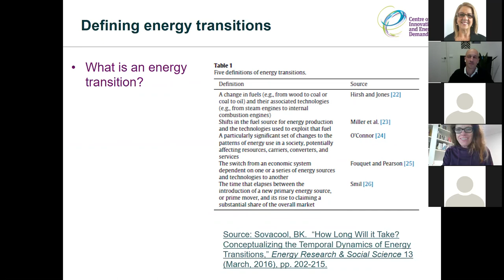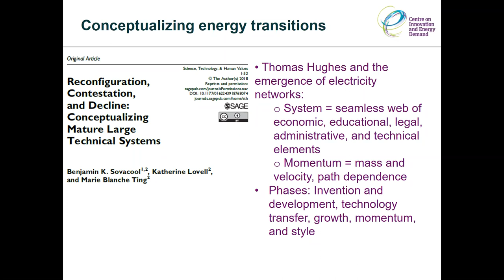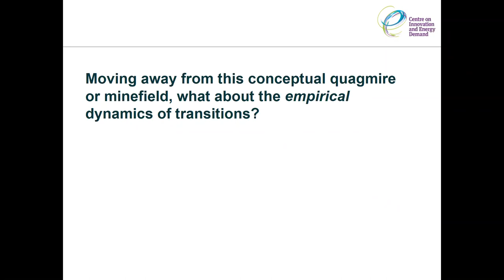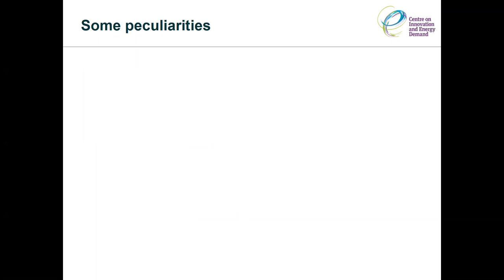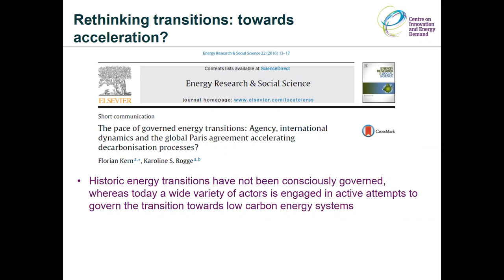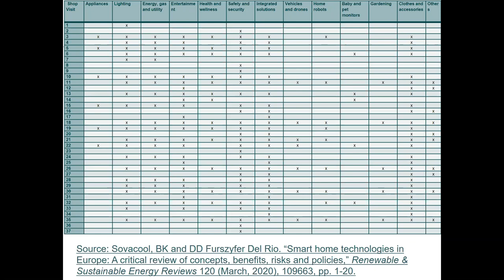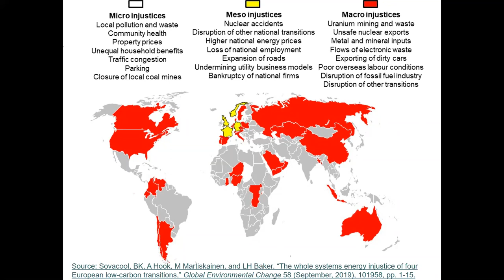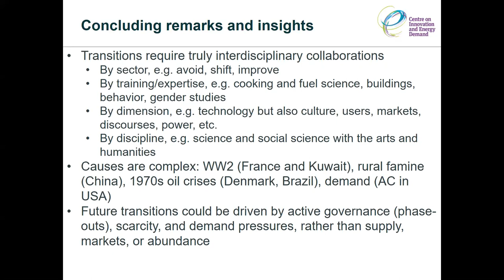MSDI Research Seminar Series: Accelerating Energy and Low-Carbon Transitions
Transitioning away from our current global energy system is of paramount importance.

ABOUT BENJAMIN SOVACOOL

Dr. Benjamin K. Sovacool is Professor of Energy Policy at the Science Policy Research Unit (SPRU) at the University of Sussex Business School in the United Kingdom. There he serves as Director of the Sussex Energy Group. He is also Professor of Business & Social Sciences and Director of the Centre for Energy Technologies at Aarhus University in Denmark. Professor Sovacool works as a researcher and consultant on issues pertaining to energy policy, energy justice, energy security, climate change mitigation, and climate change adaptation.